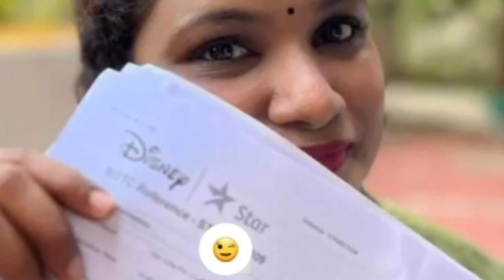രേവതി മുംബൈ എയർപോർട്ടിൽ ബിഗ്‌ബോസ്സ് എൻട്രി 100% ഉറപ്പിച്ചു തെളിവുകൾ പുറത്ത് വിട്ടു 😳🔥bbm5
Big Boss Malayalam Season5ContestantsList | Mohanlal | Info Malayalam
#​​JunaizVP